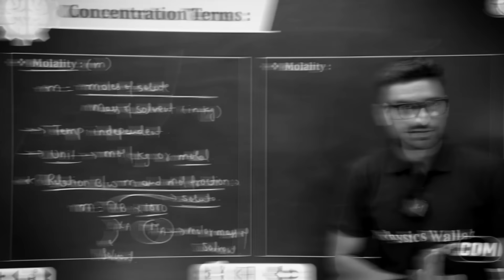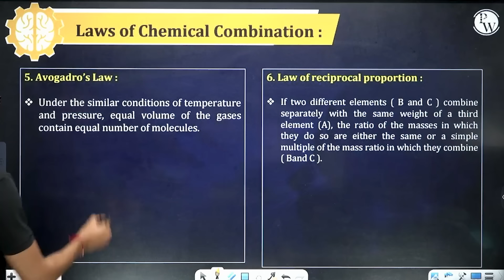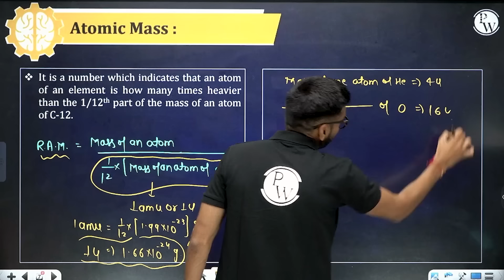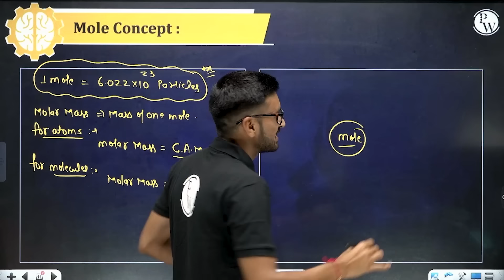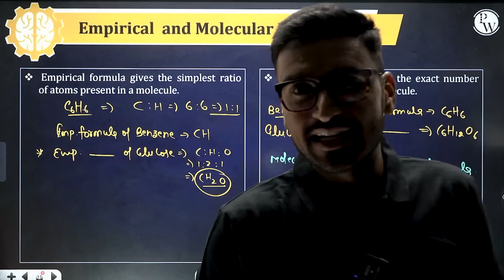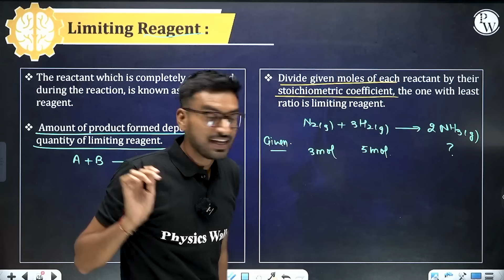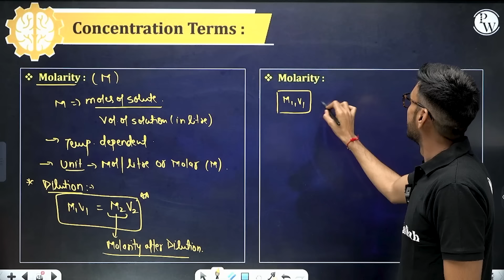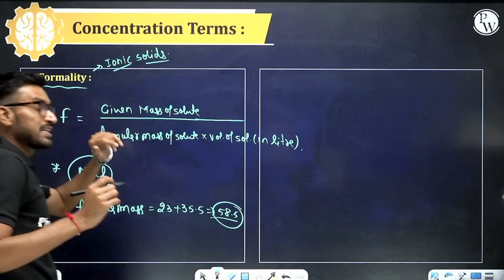MOLE CONCEPT in 47 Minutes | Full Chapter Revision | Class 11th JEE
we bring you a complete revision of the MOLE CONCEPT, an essential topic for Class 11th JEE aspirants. Designed to help you master the intricacies of this chapter, our expert educators have condensed the entire concept into just 47 minutes of highly focused content.

From understanding the fundamentals of mole concept, Avogadro's number, and molar mass calculations, to tackling stoichiometry problems and balancing chemical equations, this video covers it all. With concise explanations, real-life examples, and practical tips, we aim to make the learning experience engaging and efficient for students preparing for their JEE exams.

We will cover the Chapter-Wise Mind Map of JEE
Subject Covered Class 11th and 12th 𝐏𝐡𝐲𝐬𝐢𝐜𝐬, 𝐂𝐡𝐞𝐦𝐢𝐬𝐭𝐫𝐲, and 𝐌𝐚𝐭𝐡ematics
50-minute lectures will be provided in the Recorded Form on JEE Wallah YT Channel
𝟔 𝐃𝐚𝐲𝐬 scheduled classes with one lecture per day
⏳ 𝐓𝐢𝐦𝐞𝐬𝐭𝐚𝐦𝐩𝐬
00:00 - Introduction
02:37 - Laws of chemical combinations
10:50 - Atomic mass concept
14:10 - Average atomic mass
15:47 - Molecular mass
16:28 - Gram atomic and molecular mass
19:00 - Mole concept
22:10 - Percentage composition
23:50 - Empirical and molecular formula
26:30 - Stoichiometry and its calculations
28:05 - Percentage purity and yield
32:15 - Limiting reagent
35:40 - Concentration terms
46:46 - Thankyou bachhon!